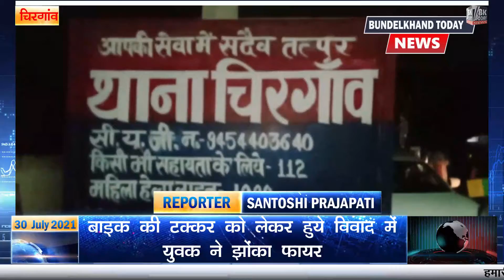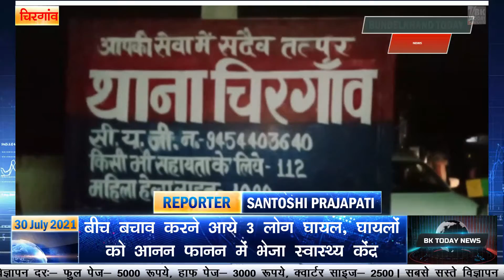चिरगांव: दो युवकों में हुआ विवाद। बीच बचाव करने आये लोगों पर एक नए झोंका फायर।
झांसी जिले के चिरगांव थाना क्षेत्र में दो पक्षों में किसी बात को लेकर विवाद हो गया, जिसमें बीच-बचाव करने आए लोगों पर युवक ने फायर झोंक दिया। जिसमें तीन लोग गंभीर रूप से घायल हो गये। घायलों को आनन-फानन में स्थानीय अस्पताल में भर्ती कराया। घटना की सूचना लगते ही मोंठ पुलिस क्षेत्राधिकारी समेत तमाम पुलिस बल मौके पर पहुंच मामले की पड़ताल में जुट गया।

दरअसल मामला चिरगांव थाना क्षेत्र के ग्राम बरल के पास का है। जहां दो युवकों के बीच किसी बात को लेकर विवाद हो गया। वहीं बीच-बचाव करने आए तीन लोग गंभीर रूप से घायल हो गए। मोठ पुलिस क्षेत्राधिकारी डॉ प्रदीप कुमार के मुताबिक ग्राम करगुंवा में आनंद कुमार साहू अपने मित्र के साथ जा रहे थे। बरल के पास बाइक की टक्कर को लेकर कहासुनी हो गई, जिसमें पहले मारपीट कर दी। पीड़ित ने  परिजनों को सूचना दी तो परिजन भी आ गए। अपने आपको घिरता देख रोहित राजपूत ने फायर कर दिया, जिसमें करीब 3 लोग घायल हुए हैं। मौके पर पहुंचते ही पुलिस पहुंच जांच में जुट गई। मामले को गंभीरता से लेते हुए टीमें गठित कर दी गई है। जल्द ही आरोपी पुलिस की गिरफ्त में होगा।